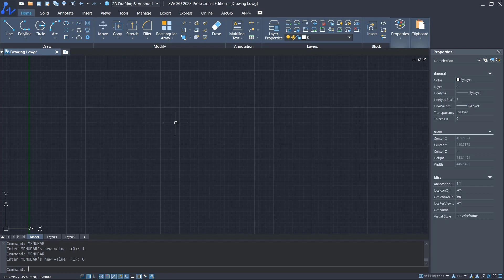ZWCAD Cara Menampilkan Menu Bar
Belajar zwcad bahasa indonesia cara menampilkan menu bar yang menghilang